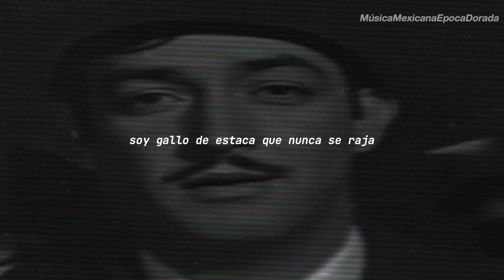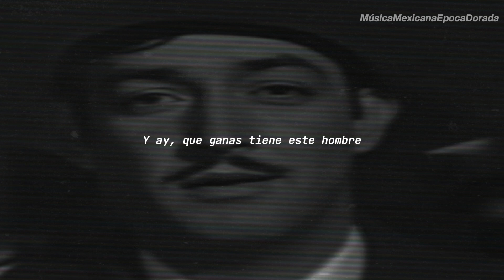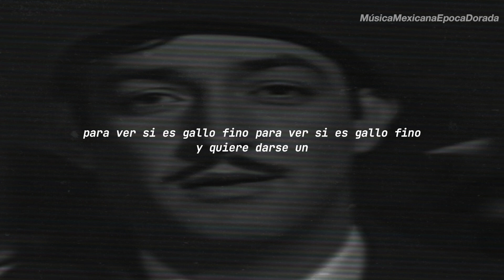Jorge Negrete El Topeton Letra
video sin mas fines que el de promover la bellisima musica del charro inmortal